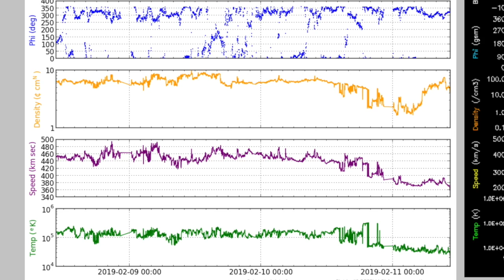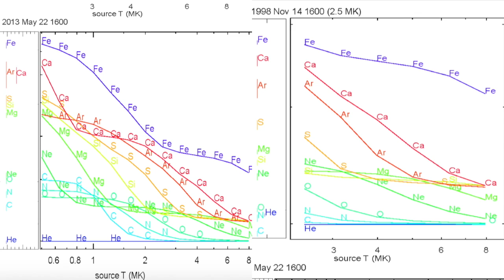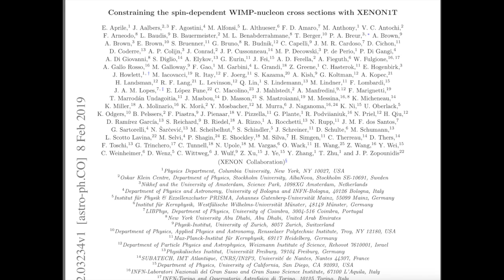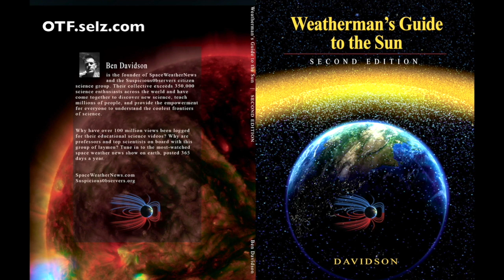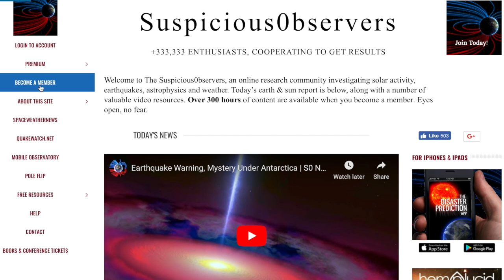Earthquake Signals, Flood Disaster, The Brick | S0 News Feb.11.2019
Come back later today for episode 17 of Earth Catastrophe Cycle! The full playlist can be found by clicking my name, and scrolling down to the playlists.